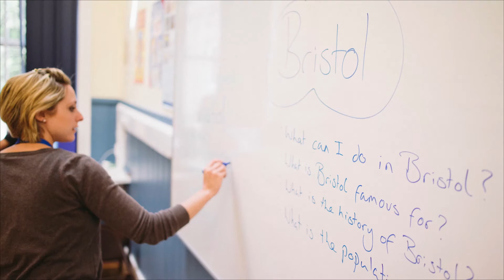One Day in A Life of Academic Juniors 2013 Sidcot School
Photography: Maksim Kalanep